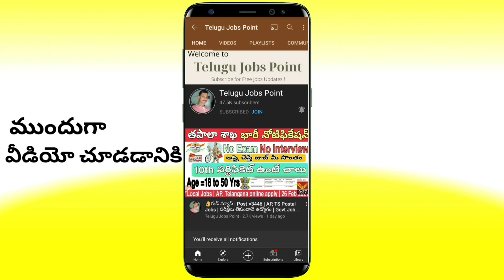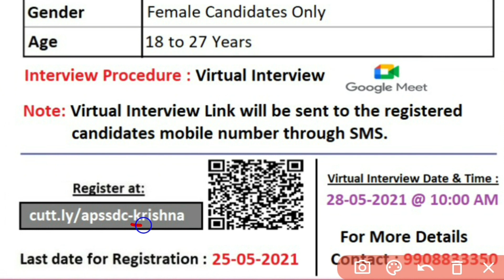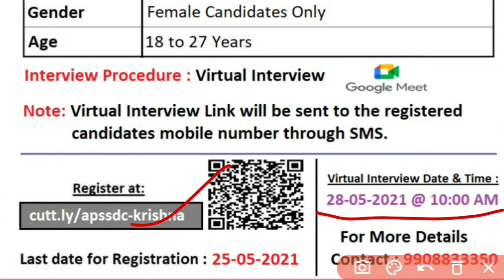No Fee | APSSDC job Notification in Telugu | Latest Jobs | Private Jobs | Local Jobs